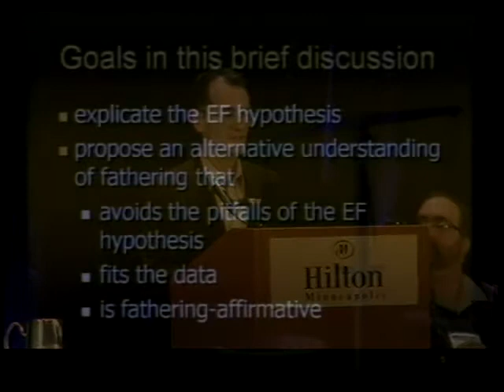Joseph Pleck speaks on Are Fathers Essential?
Joseph Pleck, Ph.D., University of Illinois Urbana-Champaign, speaks about the essential father hypothesis as a discussant in the Biblarz and Stacey presentation at the National Council on Family Relations 2010 Annual Conference.